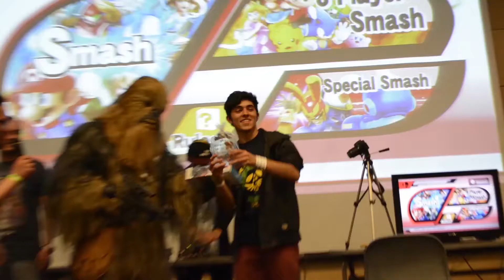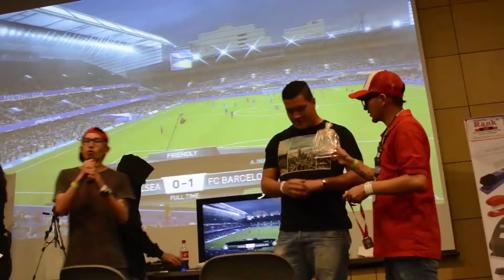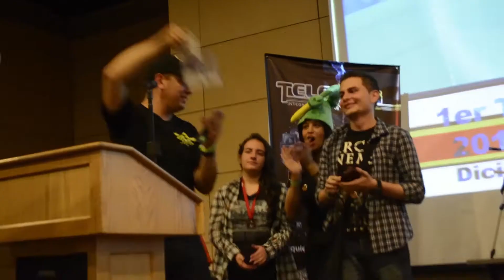Game Party Fest vol 4